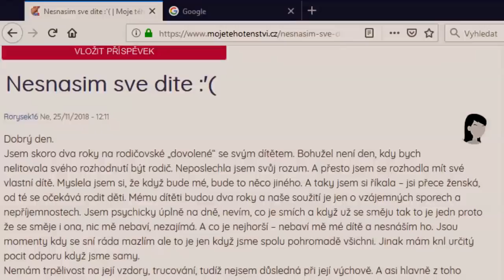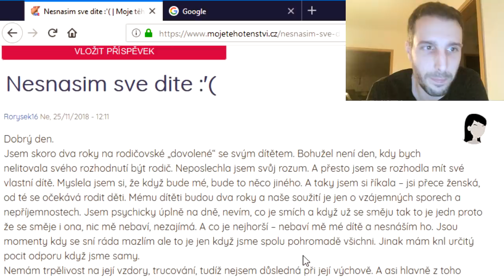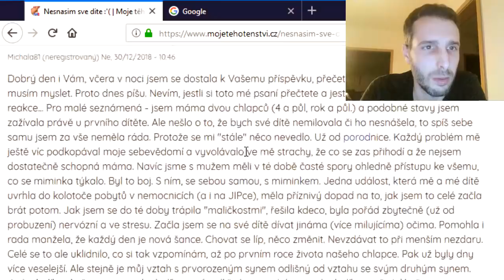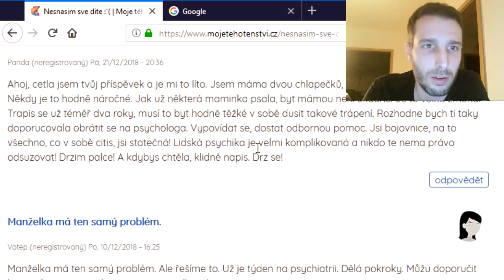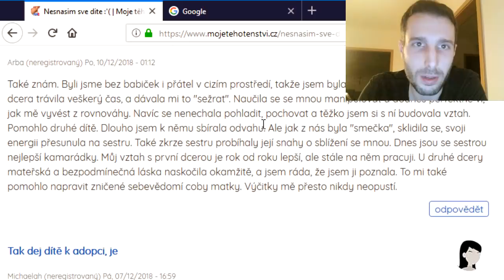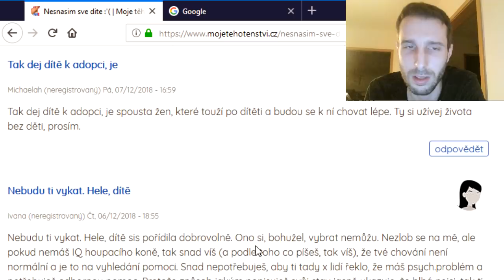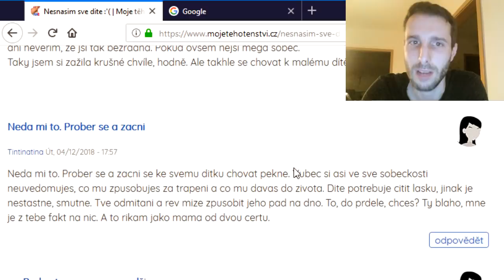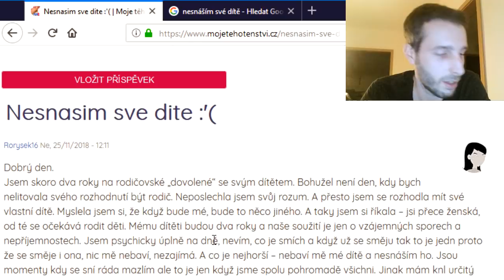"NESNÁŠÍM SVÉ DÍTĚ" aneb mýty o mateřství a výchově dětí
"Nenávidím své dítě" - pocit, který není vůbec neobvyklý. Narození dítěte je pro rodiče (a matku hlavně) velkým zásahem do života a zdaleka ne každá matka (vlastně asi žádná) odpovídá ideálu zodpovědné a šťastné matky. Ne každá žena chce děti, ne každá matka je dobrá matka. Otcové na tom nejsou lépe. Ve výchově se dějí chyby, projevují se závadné charaktery rodičů. Na příběhu jedné takové matky si o tom něco řekneme.